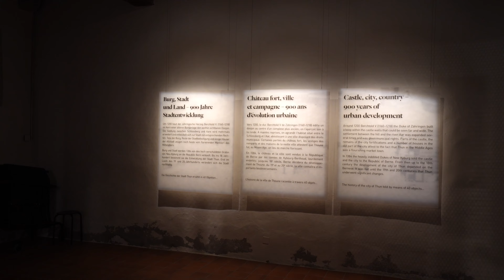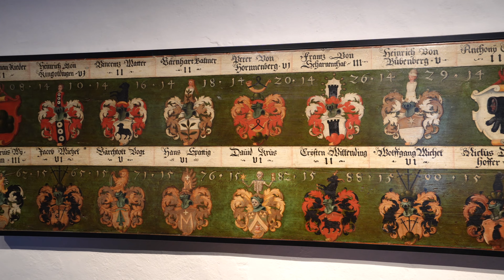Switzerland EP.3 | Zurich , Thun , Bern เที่ยว 3 เมืองเก่าที่สวยที่สุดในสวิส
สวัสดีครับเพื่อนๆทุกคน สำหรับตอนที่ 3 ของทริปสวิสของเรานะครับ ก็จะพาไปเที่ยววันเดียว 3 เมืองเลยนะครับ ซึ่งทั้งสามเมืองที่เราพาไปวันนี้ก็เป็นเมืองที่มีเขตเมืองเก่าที่สวยที่สุดทั้งสามเมืองของสวิสเลยนะครับ ไปดูแต่ละเมืองครับว่าเราพาไปไหนบ้าง

ZURICH เมืองสำคัญที่สุดเมืองหนึ่งและเป็นศูนย์กลางของหลายๆอย่าง ทั้งสนามบินก็อยู่เมืองนี้ จริงๆเราใช้เมืองนี้เป็นทำเลที่ตั้งแล้วก็นั่งรถไฟไปเที่ยวกันแบบเช้าเย็นกลับนะครับ ก็สะดวกดี ซึ่งสำหรับเมืองนี้สถานที่ท่องเที่ยวที่ควรไปชมก็คือ
- Rathus และเขตเมืองเก่า โดยบริเวณนี้จะอยู่ริมแม่น้ำลิมมัต ซึ่งมีโบสถ์สวยๆอยู่ติดๆกันหลายโบสถ์เลย เดินเล่นถ่ายรูปได้สบายๆ เป็นอีกแลนด์มาร์คที่ต้องไปเดินเล่นถ่ายรูปกันนะ
- St Peter Church โบสถ์สวยที่อยู่บนเนินเขานะครับ มีนาฬิกาบอกเวลาบนยอดโบสถ์ที่ใหญ่สุดในยุโรปนะ
- Lindenhof เนินเขา สวนสาธารณะ และเป็นจุดชมวิวสำหรับมองไปยังเขตเมืองเก่า จะเห็นแม่น้ำและบ้านเมืองริมน้ำอย่างสวยงาม ก็เป็นอีกจุดนะที่เป็นโลเคชั่นถ่าย ซีรีย์ยอดนิยม Cash landing on you ถ้าใครเป็นติ่งอย่าลืมมาตามรอยนะ

THUN เมืองท่าสำคัญ และเมืองเก่าสุดสวย อยู่ห่างจากเมืองเบิร์นไม่นานนะ จะมาเมืองนี้ได้ทั้งทางเรือและทางรถไฟเลย แต่เราเลือกสะดวกเนอะเลยมาทางรถไฟ
- Flusswelle Thun สะพานไม้เก่าแก่และสวยงาม เหมือนที่ลูเซิร์น แต่ขนาดเล็กกว่า ทอดข้ามผ่านแม่น้ำอาเร่
- The Central Church of Thun โบสถ์หลักของเมืองตั้งบนเนินเขา ตกแต่งอย่างเรียบง่ายแต่งดงามนะ วิวรอบๆโบสถ์ก็สวยมากๆเลย
- Thun Castle ปราสาทสำคัญของเมืองที่ตั้งอยู่บนเนินเขา ปราสาทแห่งนี้สร้างมากว่า 800 ปี แต่แปลกมากตรงไม่เคยมีใครอยู่อาศัยแบบจริงจัง เน้นสร้างเพื่อข่มขวัญเมืองข้างๆเท่านั้นเอง

BERN เมืองหลวง และเมืองเก่าที่สวยงามมาก เป็นอีกเมืองที่ได้รับการยกย่องเป็นมรดกโลกเลย ด้วยความที่เมืองรักษาสภาพได้อย่างยอดเยี่ยม ทำให้เรารู้สึกเหมือนหลุดไปในยุคหลายร้อยปีก่อนเลย เมืองนี้ก็มีที่น่าสนใจให้ชมหลายที่นะ
- Zyglogge นาฬิกาดาราศาสตร์ที่สวยงาม และเป็นแลนด์มาร์คสำคัญที่ใครๆมาก็ต้องแวะมาถ่ายรูปนะ ตั้งอยู่กลางเมืองเลย
- Berner Munster มหาวิหารแห่งเมืองเบิร์นนะ ยิ่งใหญ่ สวยงาม โดยเฉพาะตรงประตูทางเข้าหลัก จะมีงานปั้นที่ชื่อว่า The last justice หรือ คำพิพากษาครั้งสุดท้าย ตกแต่งและปั้นได้อย่างสวยงามมากๆ
- Munsterplatz ลานกว้างๆหลังมหาวิหารเป็นสวน และจุดชมวิวสำคัญเลยนะ วิวเมืองและวิวแม่น้ำสวยมาก อย่าลืมเดินแวะไปดูกันนะ
- Baren Park บ่อหมี คือที่สุดท้ายที่เราเที่ยววันนี้ คราวก่อนเรามาไม่เจอหมีนะ แต่คราวนี้โชคดีมากเลย ได้เห็นหมีทั้งสองตัว เรียกว่า มาครั้งที่สอง mission complete จนได้